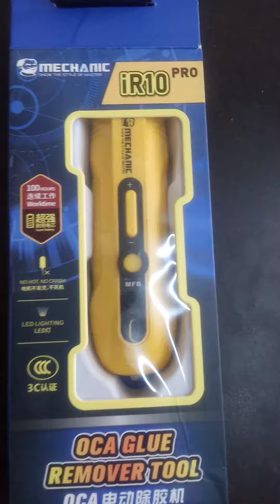9 February 2021